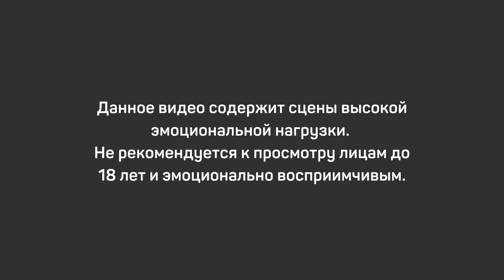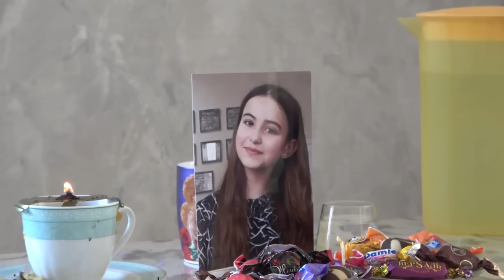“Мы остались переживать это горе до конца своих дней” - мама погибшей в аварии девочки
В ночь со 2 на 3 августа в Комрате произошла страшная авария, которая унесла жизнь 12-летней девочки. В машину, в которой ехала семья, врезалась BMW, вылетевшая на встречку.
Марина Дечева, мать погибшей девочки, дала эксклюзивное интервью nokta, в котором рассказала о том, как это случилось, о состоянии здоровья выживших членов семьи и о том, какого наказания они хотят для виновника аварии.